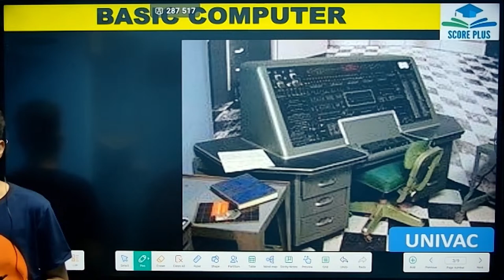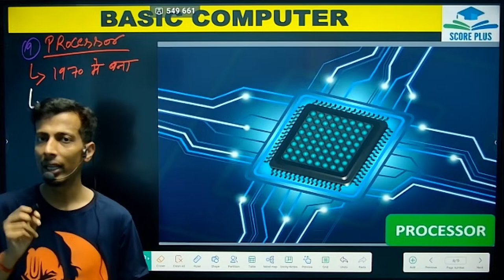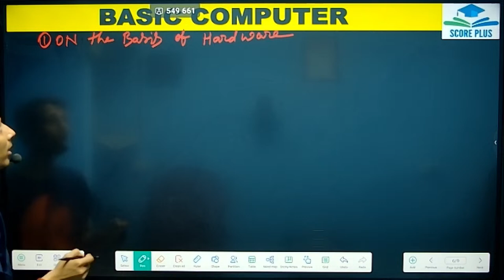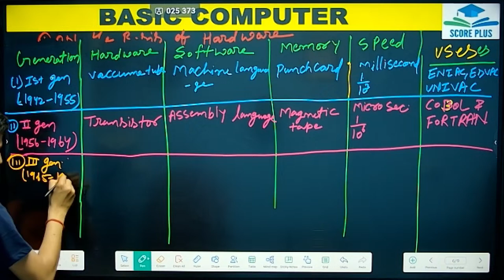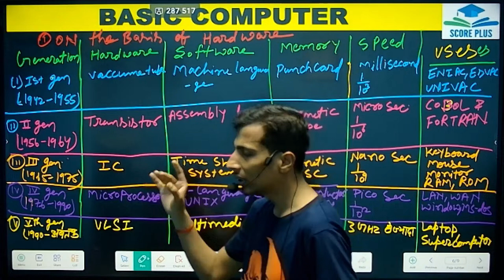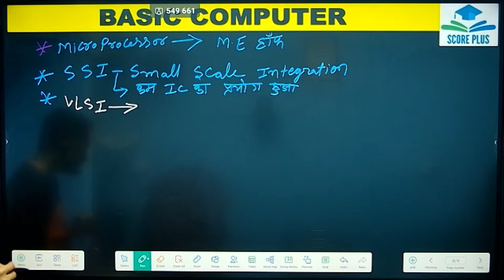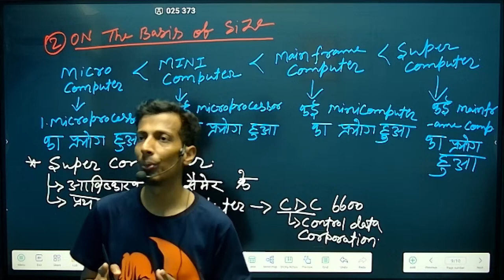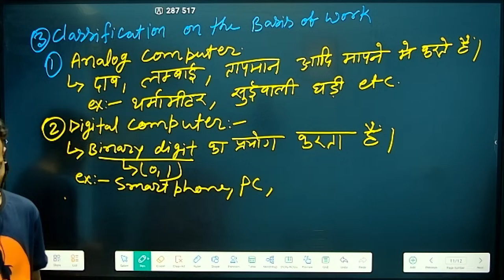COMPUTER bsphcl railway alptechnician computer basicscienceandengineering# Er.Abhishek SIR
Welcome to SCORE PLUS
''यह आसमान का इशारा है, कल का सूरज हमारा है ''
   ''मेरा एक क्लास करके देखो EDUCATION से भी मोहब्बत हो जाएगी''
✒️सबसे Short, सबसे Easy, सबसे Fast... खाँटी Method 📝
👉RAILWAY-ALP/TECHNICIAN, Junior Engineer & Senior Section Engineer
👉 यहाँ Railway Exam का Regular Previous year Questions Discussion होता है |
👉 You Tube - Railway Dham Patna
👉 Science & Trade Theory
👉 SCORE PLUS Apps on Play Store
👉Civil, Mechanical, Electrical, Electronics , Computer science and engineering

for courses online foundation batch DOwnload application onplay store
Wohoo! We have our own app on Google PlayStore. Happy learning!

Video
E.R Pk Shahi
SCIENCE
SCORE PLUS
SCORE PLUS
SCORE PLUS
SCORE PLUS
About Video
E.R Pk Shahi